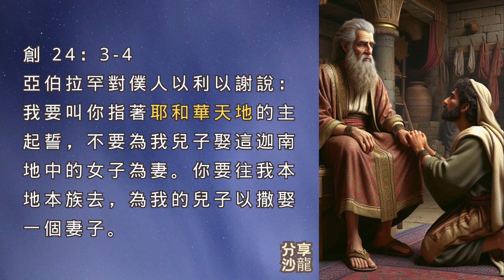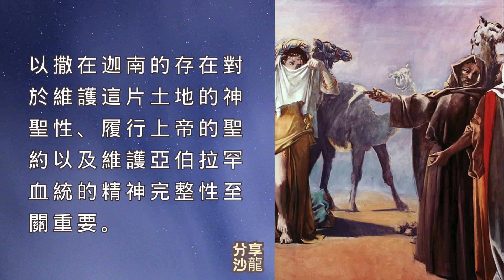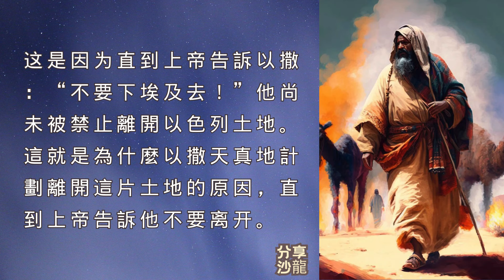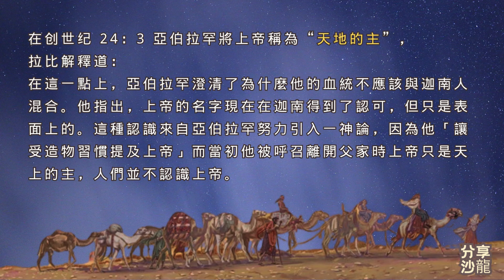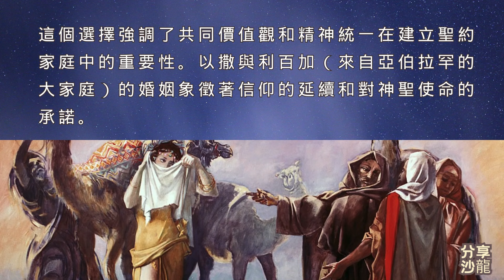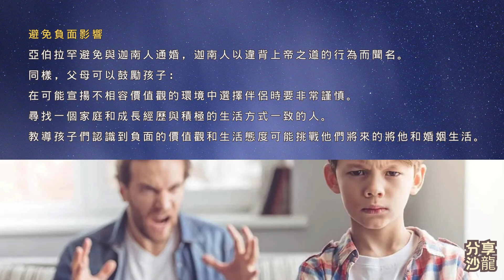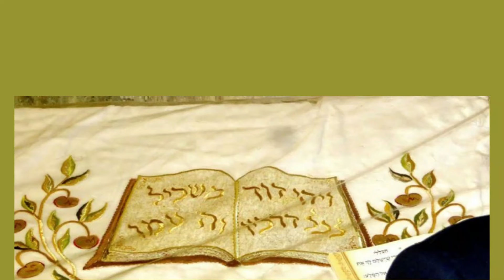為什麼以撒不能離開迦南地和娶迦南地女子為妻子？分享父母該如何幫助孩子選擇配偶？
歡迎加入分享沙龍會員：
免费线上课程- 40天生命更新，從希伯來曆以祿月到提斯利月十日贖罪日40天，是生命更新的40天。一起來擁抱突破和更新的生命。